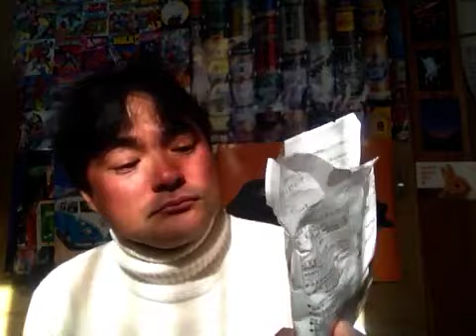ファミリーマートコレクション！アーモンドチョコレート！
ファミリーマートコレクション！アーモンドチョコレート！105円！を私ヨシダノリマサが語ってみました♪───Ｏ（≧∇≦）Ｏ ♪